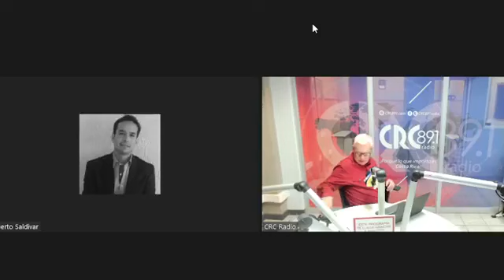Análisis de la semana en los mercados con Oscar Gutierrez de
-Hay una señal clave de recesión pero; ¿esta vez es diferente?
-Zillow está teniendo un ¨feliz año nuevo.¨
-¨Dedazo¨ envía resultados de empresa via Twitter: desastroso.
-Musk decepcionó por lo que no dijo de SpaceX.
-Ahora Sting vende el catalogo de toda su carrera.